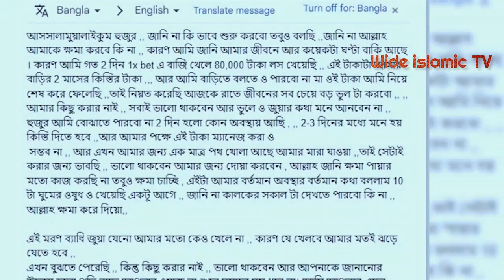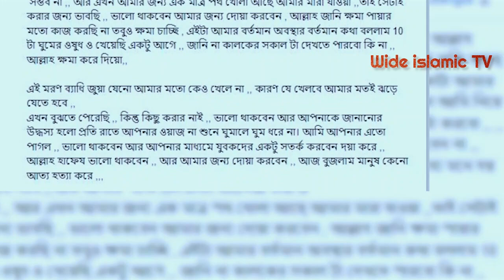জনপ্রিয় ইউটিউবার প্রত্যয় হিরন কে নিয়ে হুজুরের কথা। Sheikh Ahmadullah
আসসালামু আলাইকুম

 ভিডিওটি ভালো লাগলে লাই ও শেয়ার করে ইসলাম প্রচারে শরীক হবেন আশাকরি।

সেই সাথে এই ভিডিও সম্পর্কে আপনার মূল্যবান মতামত কমেন্ট করে জানাতে ভুলবেন না।

wide islamic tv চ্যানেলে আপলোডকৃত যেকোনো  ভিডিও সম্পূর্ণ বা আংশিক যে কোন ইউটিউব চ্যানেল বা অন্য কোন সোশ্যাল মিডিয়ায় আপেলোড করা যাবে

 ইসলাম প্রচারের আমরা নিয়মিত কাজ করে যাচ্ছি, ইসলামের প্রচারে আপনিও আমাদের সাথে অংশগ্রহন করতে পারেন। ইসলাম প্রচারের নিয়তে ভিডিওটি বেশি করে শেয়ার করুন। ওয়াজটি ভালো লাগলে শেয়ার করে ছড়িয়ে দিন।

কেউ হেদায়েত হলে আপনিও সাওয়াব পাবেন। ইনশাআল্লা...